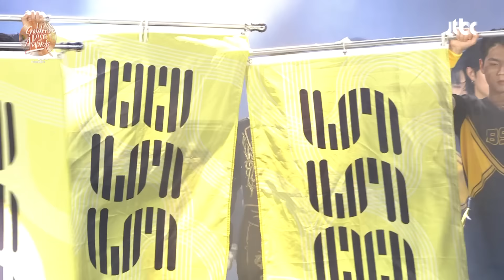[제38회 골든디스크] BSS (부석순) - '파이팅 해야지 (with. 디노)' ♪｜JTBC 240106 방송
■ 제38회 골든디스크어워즈 with mandiri
BSS (부석순) - '파이팅 해야지 (with. 디노)' ♪